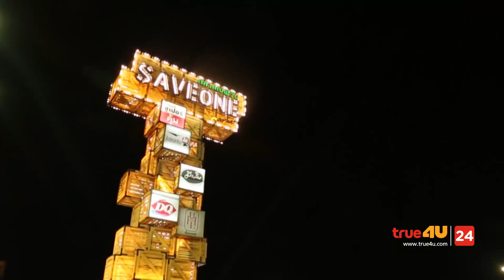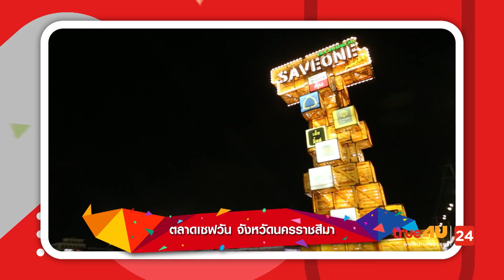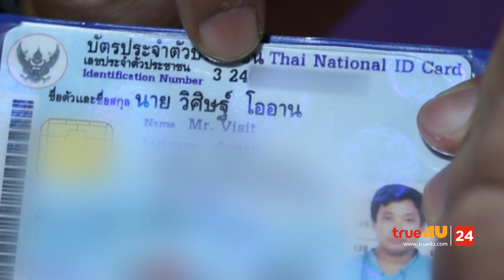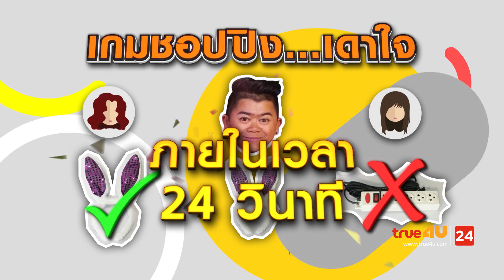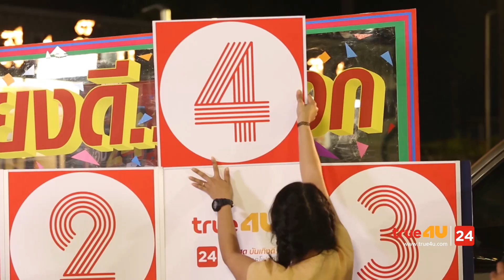ทรูโฟร์ยู 24 มีเฮ [Full Episode 02 Official by True4U]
ทรูโฟร์ยู 24 มีเฮ